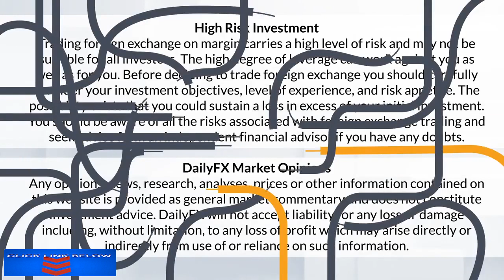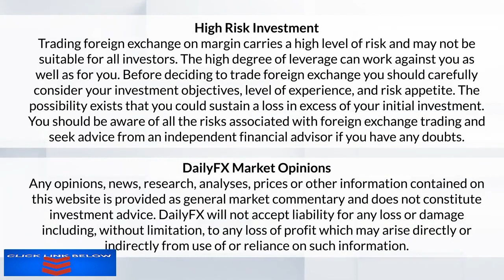Marc Faber Podcast Gold, Inflation, and Emerging Markets